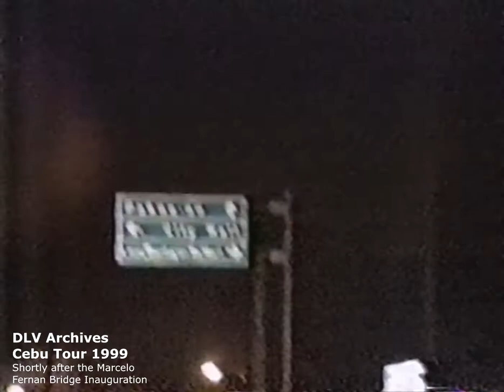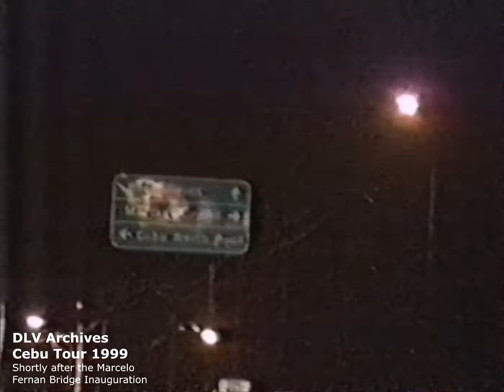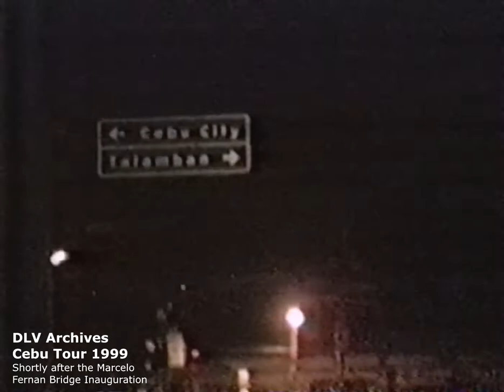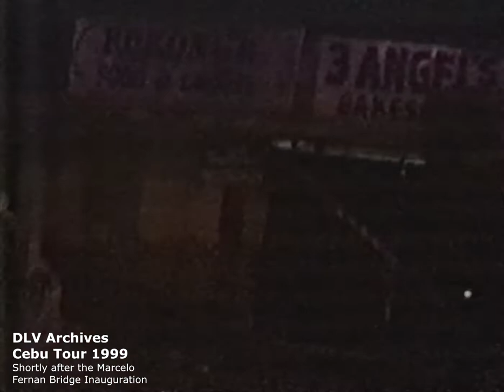Cebu City Tour 1999 After Marcelo Fernan Bridge Inauguration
My cousin and friends sent me a city tour video a year after I had left for the U.S. in 1998 showing the newly constructed Marcelo Fernan Bridge.

Thanks @Mike de la Victoria and @John Paul Buenconsejo